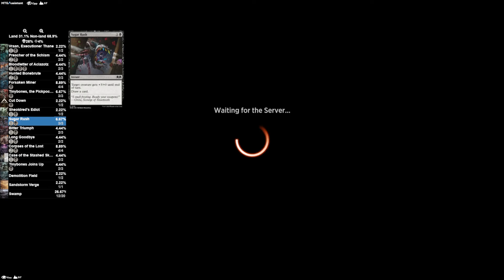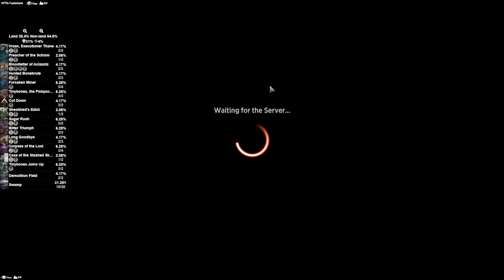HOLLYWOOD UNDEAD | MTG Arena - Mono Black Vampire Skeleton Aggro Combo Life Drain Outlaws Standard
Magic Arena Mono Black Vampire Skeleton Aggro Combo Life Drain Outlaws Standard Deck By Jay Villain MTG

0:00 Intro
2:14 Breakdown
14:57 Gameplay

My AetherHub!